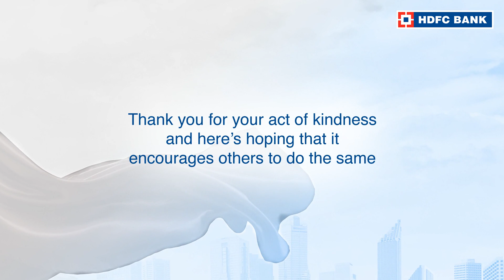Click to watch the story of GAJANAN T RATHOD, OurNeighbourhood Hero of Bhusaval